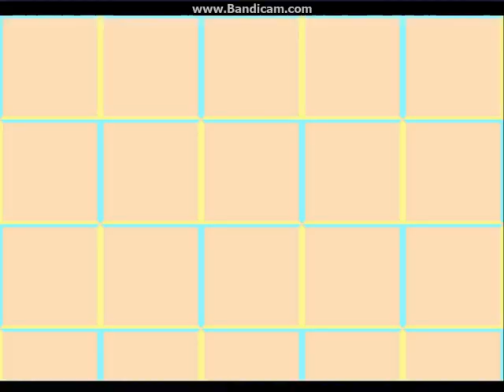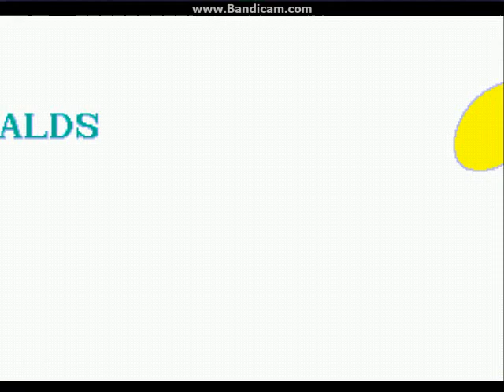Tails in Sonic the Hedgehog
"Tails in Sonic the Hedgehog (aka Tails in Sonic 1), is a hack of Sonic the Hedgehog for the Sega Mega Drive/Genesis by drx featuring Tails as a playable character instead of Sonic. Tails can fly, Spin Dash and swim in the same way that he can in Sonic 3. "

Version: 2.1.1
Last Release: 10/10/08
System: Sega Mega Drive/Genesis
Original Game: Sonic the Hedgehog (16-bit)
Credits: drx (v1), Puto (v2)